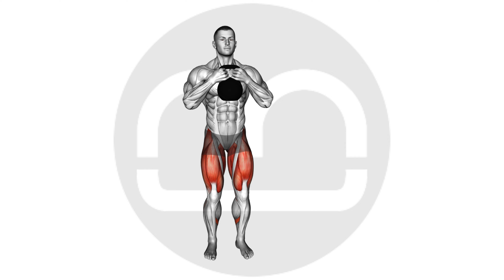Kettlebell Side Lunge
Title: "Master Kettlebell Side Lunge: A Comprehensive Leg Exercise Tutorial"

Description:
Welcome to moamoaboa! Join us in mastering Kettlebell Side Lunge, a crucial leg exercise. Whether you're a beginner or fitness enthusiast, our detailed guide enhances lower-body strength, flexibility, and balance.

Setup:
Stand with feet shoulder-width apart, holding a kettlebell with both hands in front of your chest.

Execution:
Step to the side, bending one knee while keeping the other leg straight. Return to the starting position and repeat on the other side.

Tips:
Maintain an upright posture throughout the movement.
Engage core muscles for stability.
Adjust kettlebell weight for added challenge.

Benefits:
Targets legs and glutes, improving strength and flexibility.
Enhances balance and stability.
Suitable for all fitness levels.

For an effective workout:
Perform 3 sets of 10-12 reps per leg, adjusting intensity as needed.

Thanks for joining us on your fitness journey! 💪